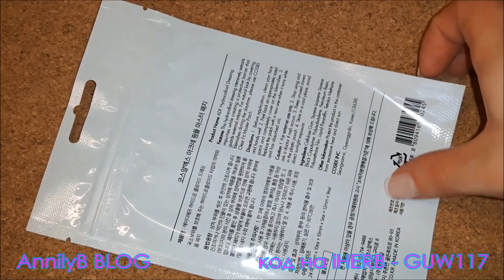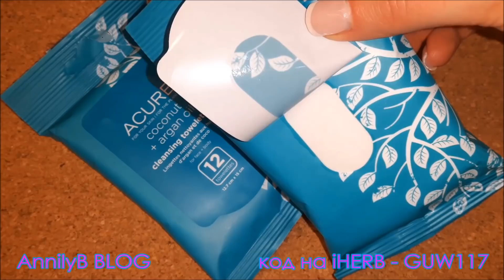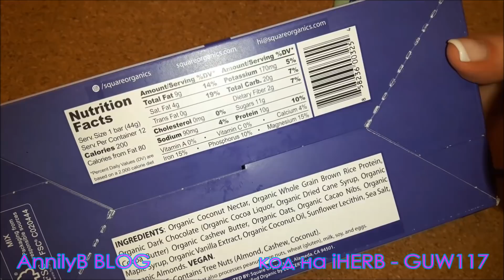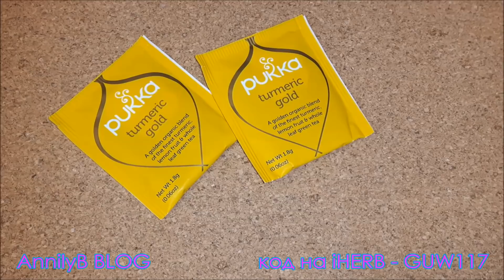🍀iHERB 🍀 Лучший КРЕМ для ЖИРНОЙ/КОМБИ кожи. РЕКОМЕНДУЮ!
Меня зовут Аня.  Я - фитнес тренер, консультант по питанию и блогер.

*пишу о здоровье, фитнесе, вегетарианстве и этичной косметике.

😊 Что я покупаю для своего ребёнка на iherb?

🇬🇷 ГРЕЦИЯ: с июля 2017 года заказы из стран не Евросоюза на сумму ОТ 22 евро (в эту сумму входит и цена за доставку!) облагаются налогом и пошлиной за прохождение таможни!!! Айхерб на коробке указывает стоимость товаров, цену за доставку не указывает, однако не рискуйте. Если вы заказываете косметику и легкие по весу БАДы, то пересылка иногда выходит 0 евро. Инвойс ( "чек") наклеен на лицевой стороне коробки с перечнем товаров и ценой в долларах.
Перключайте сайт на евро при овормлении заказа! Удачных покупок!